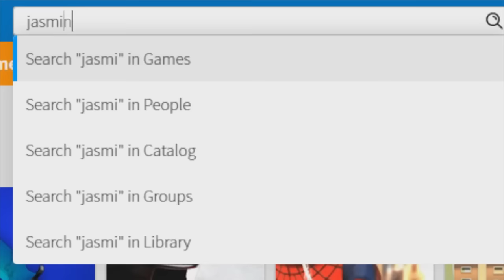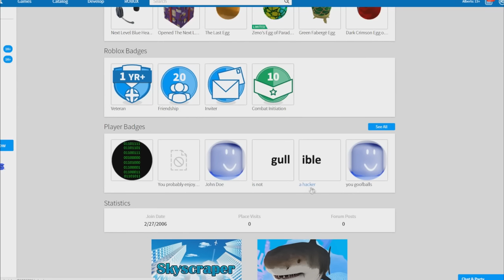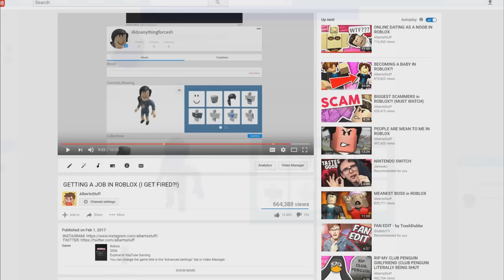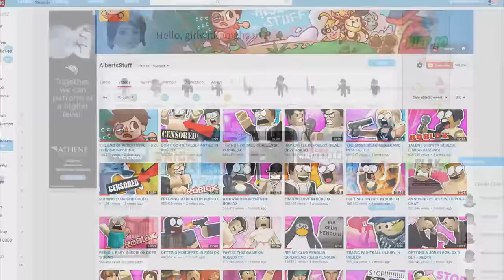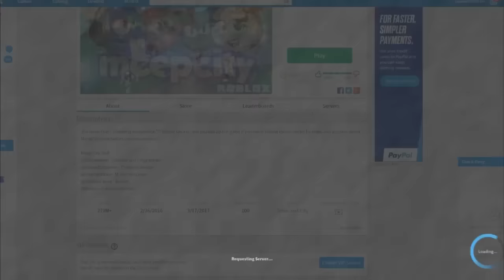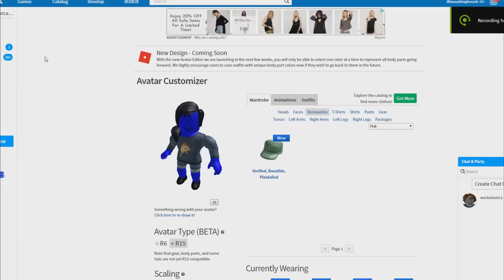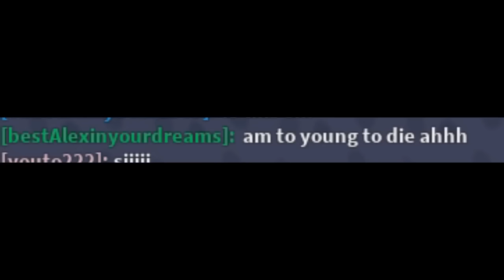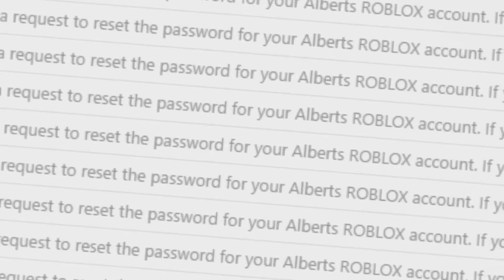I GOT HACKED IN ROBLOX JOHN DOE! (MUST WATCH)